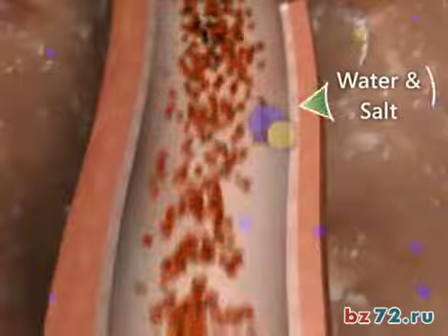Сердечная недостаточность. Медицинская анимация